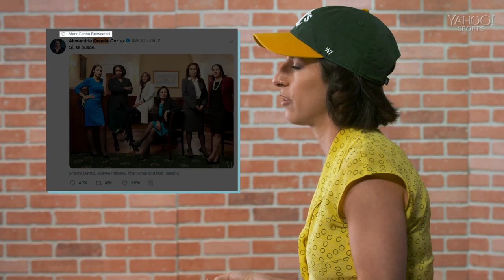The A's, Mt. Everest and Paying Minor Leaguers | The Bandwagon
Bandwagoning is good. Hannah Keyser explains why you should change your fandom and embrace it in Episode 5 of The Bandwagon. This week, Hannah tells you why the post-Moneyball A's are worth rooting for, how Samantha Show is changing the bat-flip game at OK State, and what MLB needs to do about the minor leaguers playing for free right now.